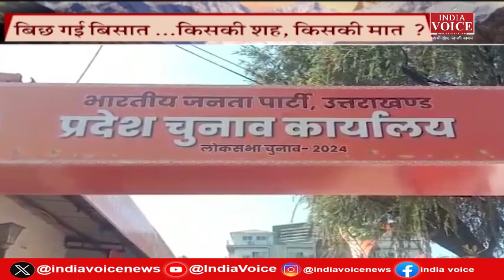Uttarakhand Ke Sawal: बिछ गई बिसात किसकी शह किसकी मात ? देखिये IndiaVoice पर Tilak Chawla के साथ।